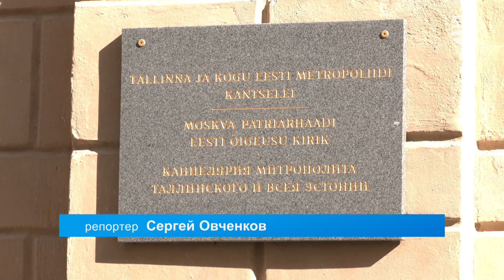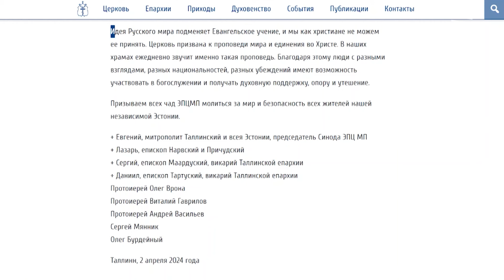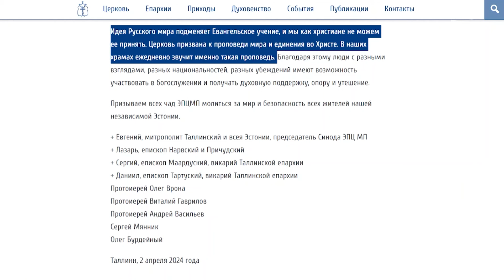09.04.2024 │ ЭПЦ МП дистанцировалась от слов патриарха Кирилла о войне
Эстонская православная церковь Московского патриархата (ЭПЦ МП) провела пресс-конференцию. Как и предполагалась, участники встречи с журналистами высказалась по поводу действий России в Украине, а поводом послужили слова главы этой церкви патриарха Кирилла о «священности» этой войны. Подробности — в видеосюжете «Новостей Таллинна».